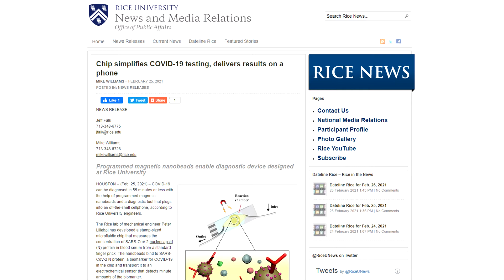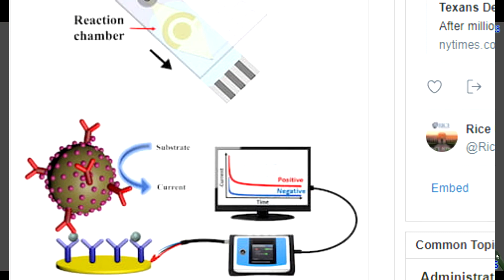Jio Phone 2021 | 1999 rs Jio Phone | 1499 rs Jio Phone I Coronavirus Test from GooGle Pixel Phone ?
In this video we will talk about jiophone2021 | Reliance Jio New Jio Phone with FREE 2 Year Unlimited Services | फ़ोन भी फ्री सर्विसेज भी | 1999Jiophone Google Pixel 2 Phone Coronavirus testing and friends plz like the video subscribe the channel and share the video thanks.